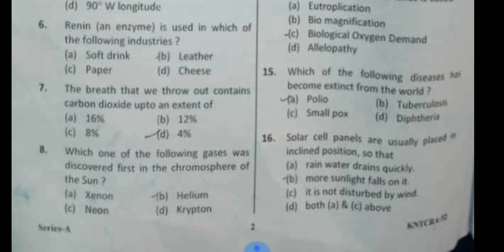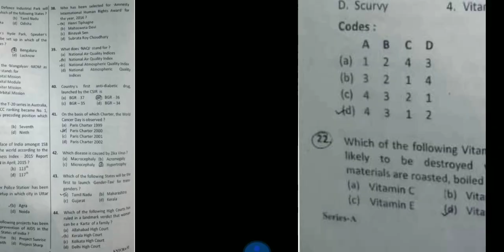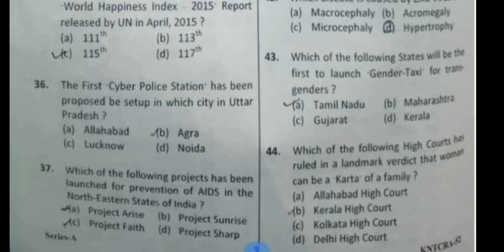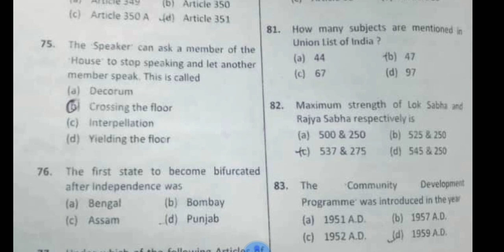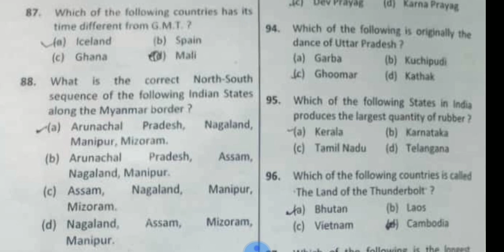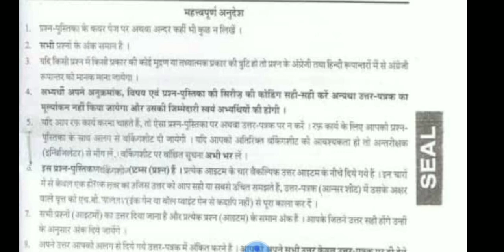UPPSC-AE | EXAM|GENERAL STUDIES|PREVIOUS YEAR| QUESTION PAPER- 2013|QUICK REVIEW..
UPPSC - AE | 2013 EXAM| GENERAL STUDIES |PREVIOUS YEAR| QUESTION PAPER | QUICK REVIEW..